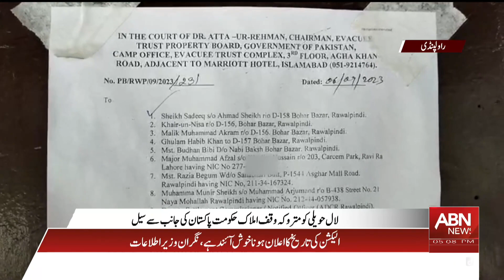|Breaking News | Proceedings against Lal Haveli and adjoining temple| Ausaf Digital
Breaking News | Proceedings against Lal Haveli and adjoining temple